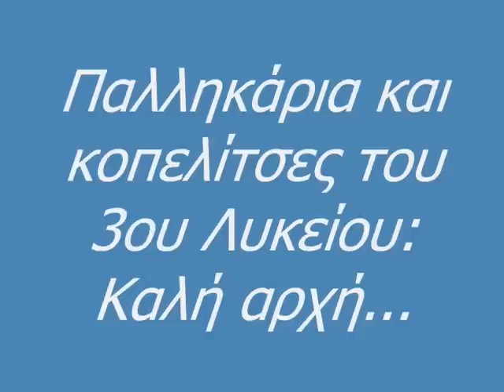1η HΜΕΡΑ ΣΤΟ ΣΧΟΛΕΙΟ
11/09/2012 1st DAY AT SCHOOL